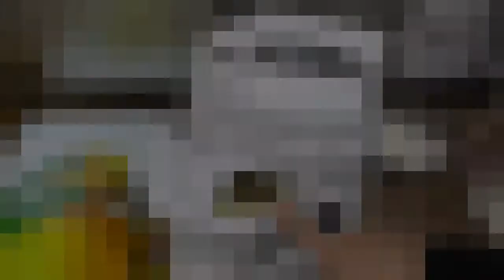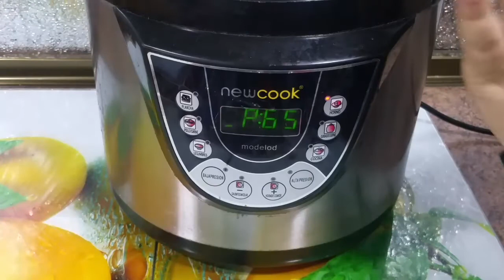Bizcocho riquisimo y altisimo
En el video de hoy hacemos un bizcocho que salen super altos, quedan esponjosos y riquisimo. No podeis dejar de hacer este bizcocho, seguro que si lo haceis lo volvereis hacer mas de una y de dos veces.

Os invito a que nos sigais en nuestro Facebook, en el blog y que nos dejeis comentarios.

Free and uncopyrighted music for commercial or nonprofit use in Youtube or anywhere.